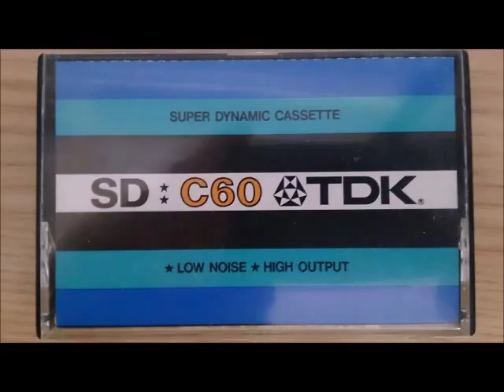午後のリサイタル（51）渡部大三郎（クラリネット）北本秀樹（チェロ）植田克巳（ピアノ）ブラームス／クラリネットとチェロとピアノのための三重奏曲イ短調作品114